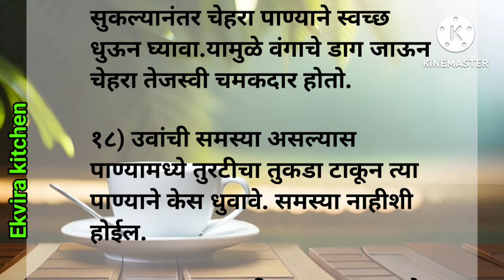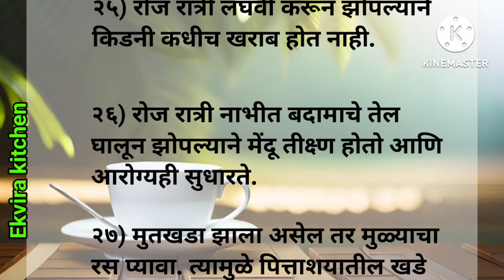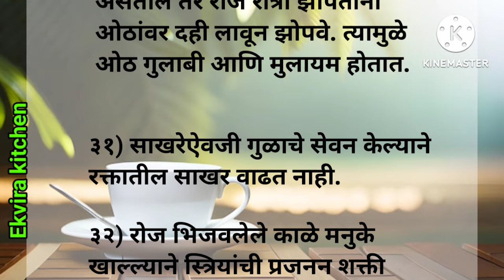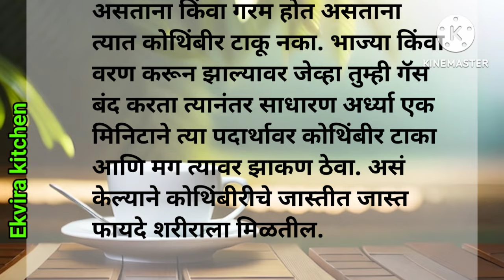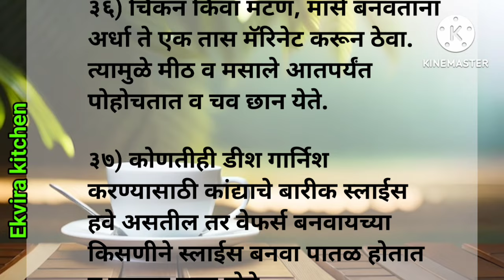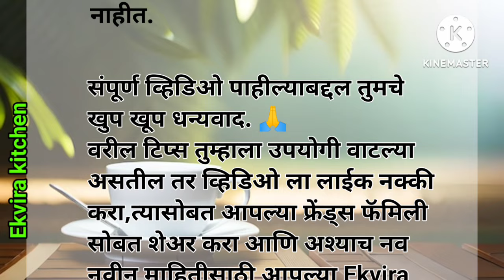kitchen tips | किचन टिप्स | Marathi kitchen tips | cooking tips marathi | kitchen tips and tricks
Ekvira kitchen